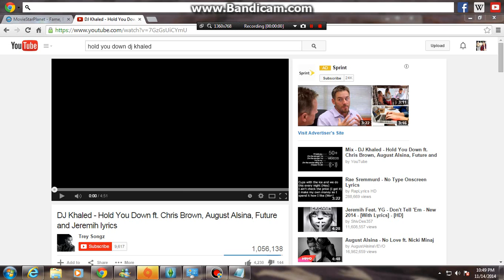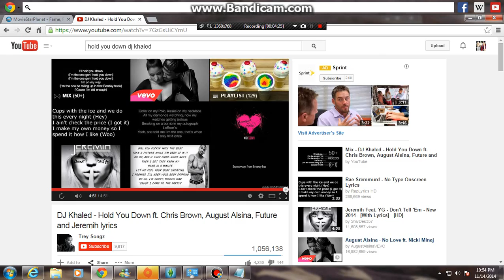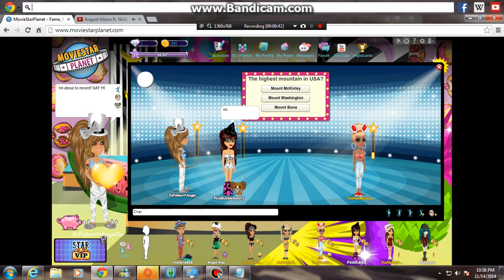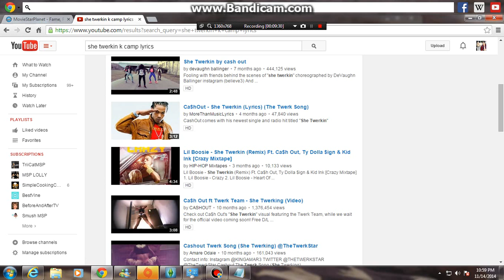Asia And Joniyah (well maybe)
Sorry for not saying goodbye!